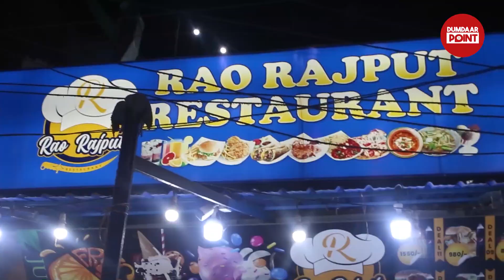Rao Rajput Restaurant Ki New Platter Deal Ne To Kamal Kardiya Aur Lazeez Khano Ka Trend Start Kardia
Rao Rajput Restaurant Ki New Platter Deal Ne To Kamal Kardiya Aur Lazeez Khano Ka Trend Start Kardia | Dumdaar Point